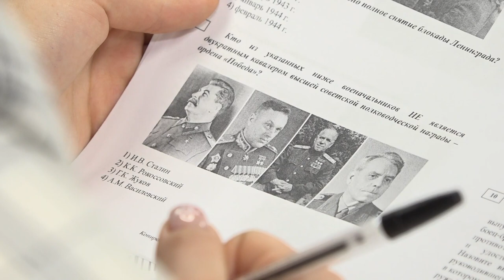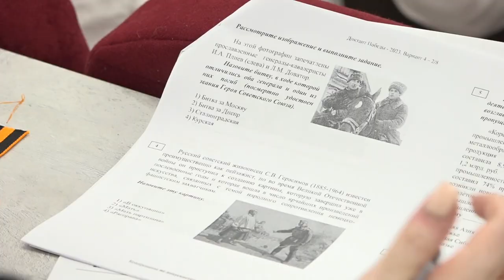"Знать о важном": жители Алтайского края написали "Диктант Победы" по истории ВОВ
Как победила Красная армия в Сталинградской и Курской битвах? Когда случился прорыв Блокады Ленинграда? Ответы на эти вопросы точно знают участники всероссийского Диктанта Победы. В Алтайском крае тестирование на знание истории Великой Отечественной войны прошли свыше 8 000 человек.
В регионе работали 102 площадки, где предлали писать диктант очно. Но можно было сделать это и онлайн на сайте диктантпобеды.рф.
О том, почему это важное событие, узнавала наша съемочная группа.